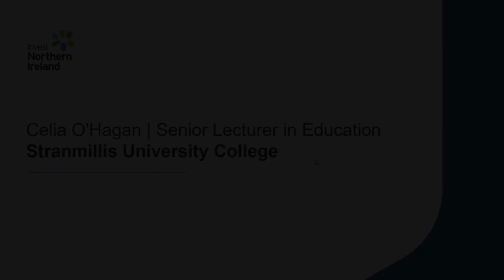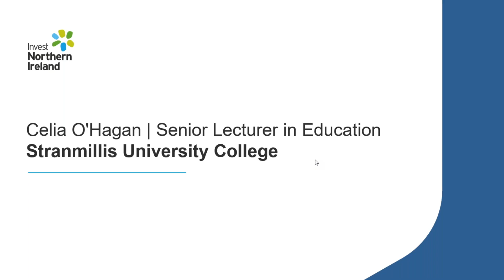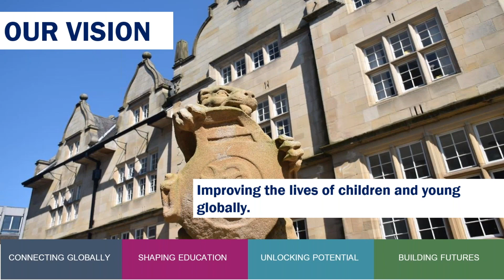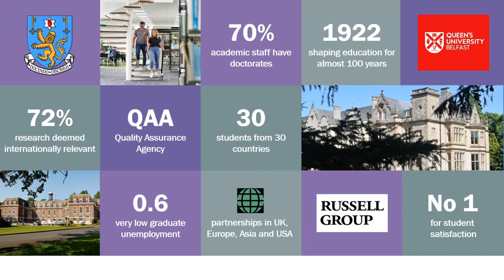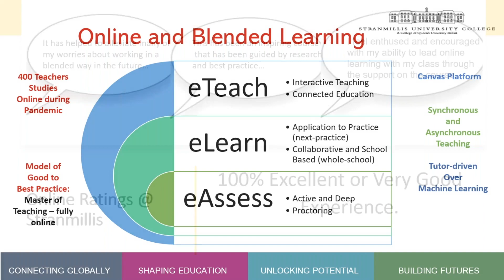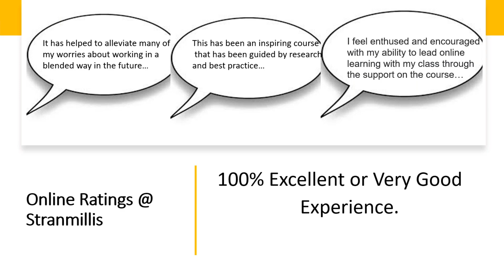Transforming the learning & teaching landscape through Edtech - Chapter 4 – Stranmillis University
Chapter 4 – Stranmillis University College - Celia O'Hagan, Senior Lecturer in Education
Stranmillis University College has been a centre of excellence and innovation in shaping educational policy and practice through world-class educational research, scholarship, teaching and career-long professional development for education practitioners, for over 100 years.